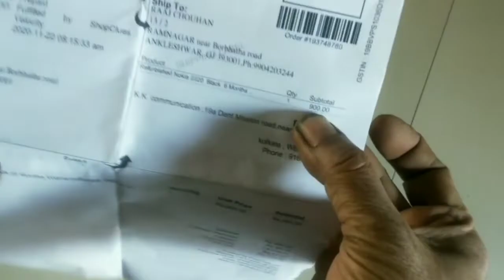Nokia multimedia slider phone